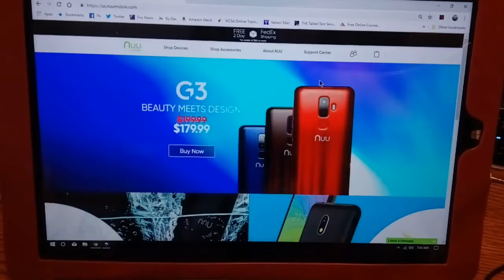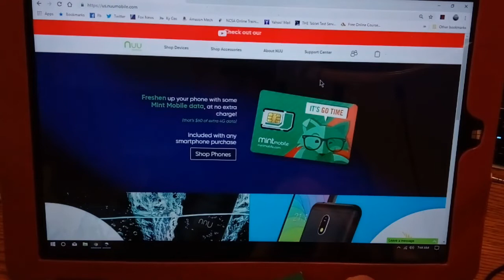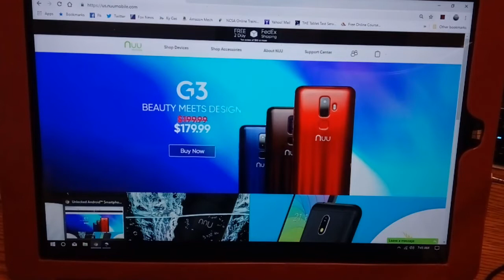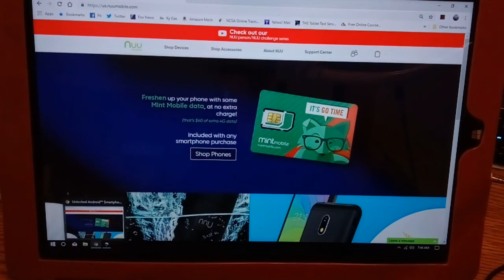Mint Mobile Free Sim Card Giveaway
Okay, today we ARE going to give away this damned Mintmobile card! I can't use it because I live in backwater western Kentucky. So, watch the entire video and if you do not need the card, share the video! If you could use this follow the instructions in the video. It is awfully simple kids.